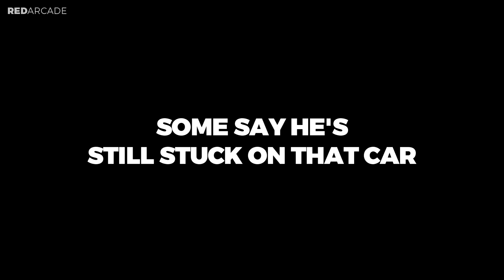GTA 5 FAILS 23 GTA 5 Funny Moments Compilation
Gta 6
Gta 7
Gta8
Gta9